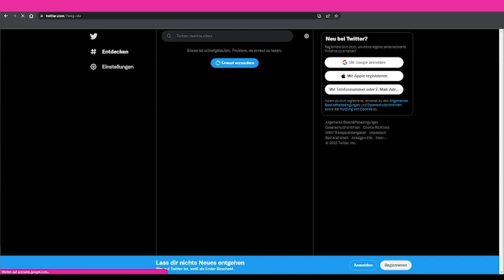TWITTER 10.01.2023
Hatte über 2 Minuten lang ca. den Fehler.

Song:
Benjamin Tissot - Hey!

Kein Plan man. Sauge schlechte Video Ideen aus Fingern.